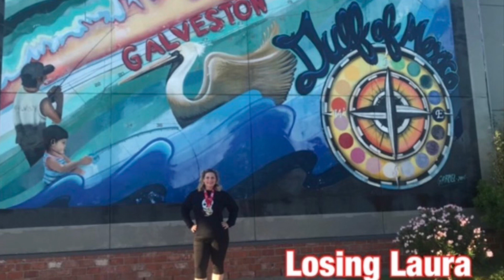Week 46 OMAD Update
Week 46 OMAD Update. I knew going into Thanksgiving week it was going to be difficult to actually lose weight. So I did try to stick to OMAD for most of the week with the exception of Thanksgiving day. Even though I’m up a little on the scale, I’ve set some new goals and I’m ready to finish the year strong!